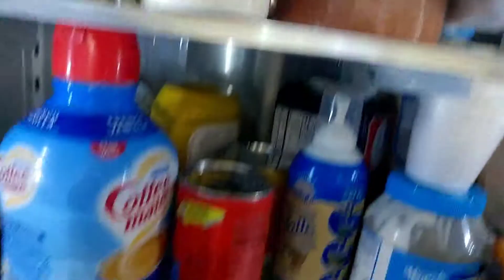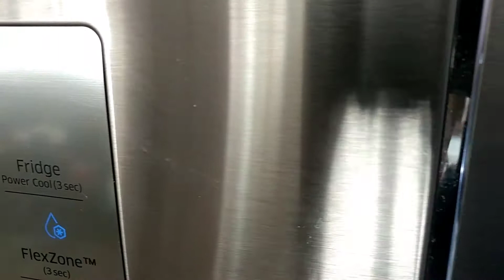Vlog 4 how to make coffee